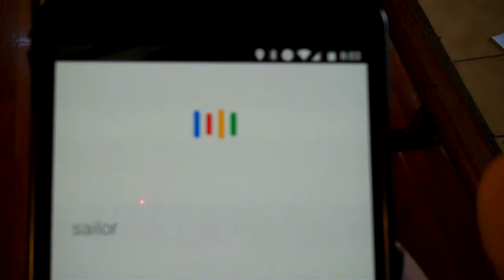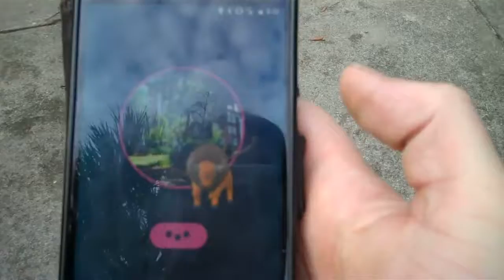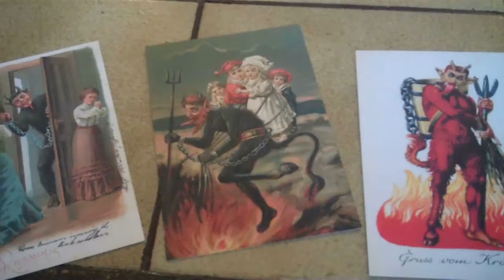Greatest instance of time ever 12.03.2016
Here's my video from Saturday! I do a pokewalk, and head to a park I don't usually visit.